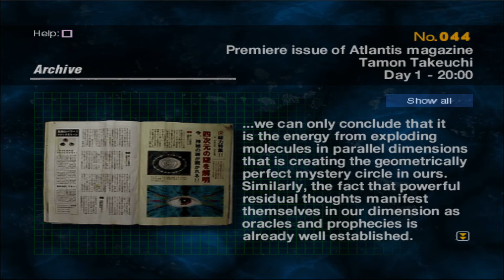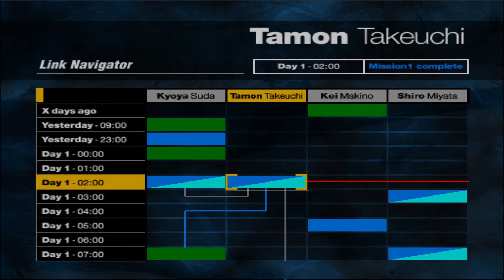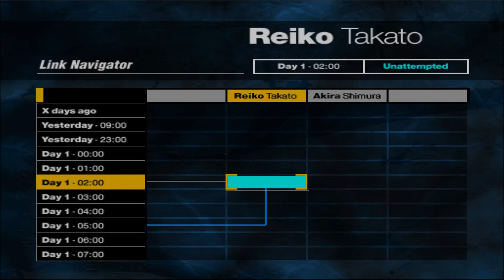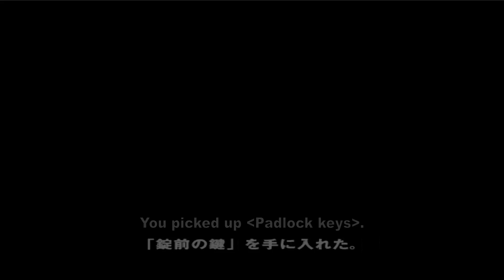Siren | PS2 | Eng Sub #6: Escape From the School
Play in Jpn Dub/ Eng Sub

Siren, known as Forbidden Siren in the PAL region, is a 2003 survival horror stealth video game developed by Project Siren, a development team within Japan Studio, and published by Sony Computer Entertainment for the PlayStation 2. It was originally released in Japan in November 6, 2003, and in other regions between March and April of the following year.

Directed and co-written by Keiichiro Toyama after he wrote and directed the original Silent Hill for Konami in 1999, the game revolves around interconnected storylines featuring a cast of characters throughout different time periods who find themselves in the mysterious town of Hanuda, inhabited by the shibito, deadly zombie-like creatures. The player must use sightjacking, a power allowing them to see the shibito's perspectives, to help deal with threats as they progress throughout levels.

00:00 Intro and Title Screen
00:20 1976 | Tamon Takeuchi | Movie | Takeuchi Household
01:01 Day 1 [2000] Tamon Takeuchi | Spring at Mizuhiruko Shrine
07:54 Day 1 [0200] Tamon Takeuchi | Yabay Settlement Mission 2
13:09 Day 1 [0200] Reiko Takato | Oribe Campus
25:15 End Card